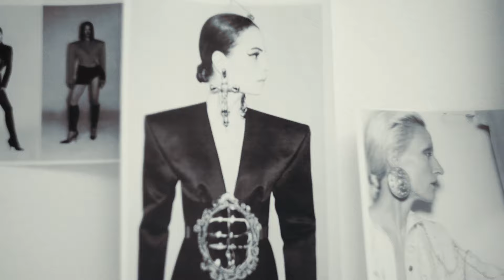Schiaparelli | Panasonic S1 | Photo BackStage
Schiaparelli

Photo: Maksim Kamennov @m.kamennov
Style/Producer: Tatyana Bashlak @bashlakstyle
Model: Ekaterina Sulitsa @kat.suli.2311
Muah: Aleksandra Volkova @_sasha_show
Video: Anton Vlasenko @sw_films
Accessories: @az_jewelry_collection
Clothes: @romardi.brand
Assistent: Natalia Yarantseva @nataly_prima

Hi, my name is Anton Vlasenko and I am a film director. Over 10 years of video experience. On this channel I share my experience working on various projects and useful information related to the production of independent video content.